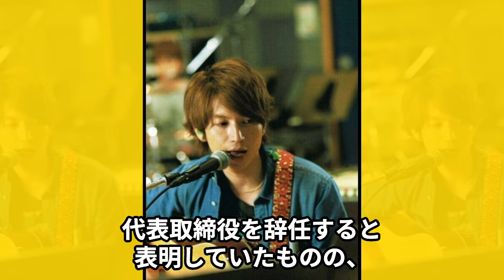大倉忠義が松本潤に泣きつき事務所移籍を懇願した真相に絶句…旧ジャニ事務所の方針にタレント限界、不透明で説明もない状況、次々の独立離脱、松潤の事務所に移籍したかった理由が…【芸能】